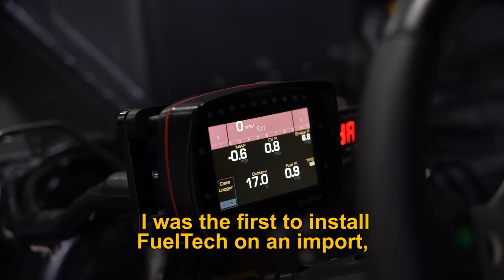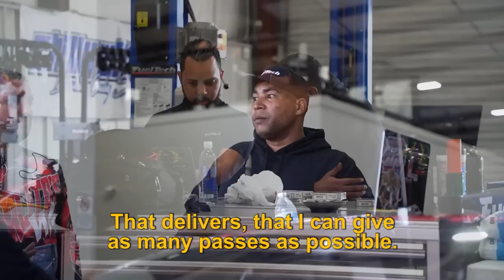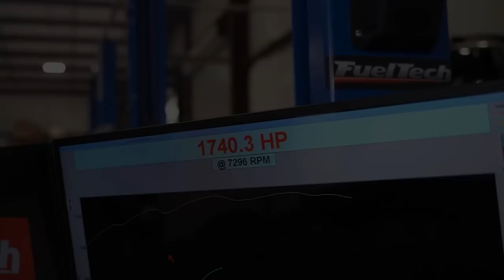Singing Loudly | Don Omar’s Toyota Celica Drops 1,740hp on FuelTech Hub Dyno!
The performing arts world met the high-performance world on FuelTech USA’s hub dyno when Don Omar’s Toyota Celica spun the drums to 1,740hp! The world-renowned entertainer is also a drag racer and he competes in the Extreme Import category with an R2B2-constructed Pro Modified style Celica. A 2JZ six-cylinder engine powers the Celica and it is a combination the team is well versed in running on the quarter-mile. Previous 2JZ setups have pushed the team’s racecar to low 6-second runs at well over 200 mph and they are expecting to run even quicker with this Celica.

The Celica features a FuelTech FT600 engine management system to keep all engine tuning, power management, and data logging in one ECU. The FT600 engine management system comes with sequential injection and ignition, O2 closed loop, Data Logger, Delay Box, Boost Controller, Nitrous Controller, and much more. The ECU box doubles up as an LCD display and touchscreen showing real-time data and allowing the user to make adjustments without a PC connection. Each PowerFT ECU also includes data logging capabilities, making the FT600 and its sibling products a true all-in-one unit.

In addition to the FT600 engine management system the 2JZ relies on an FTPSARK-4 and a full set of FuelTech CDI coils. The FTSPARK-4 is capable of producing 600mj of energy at 120 amps, which means it can provide spark for applications up to 5,000hp!

The quickest and fastest Sport Compact machines rely on FuelTech, including legendary singer and actor Don Omar. Reliability and customer service are the reason you are seeing